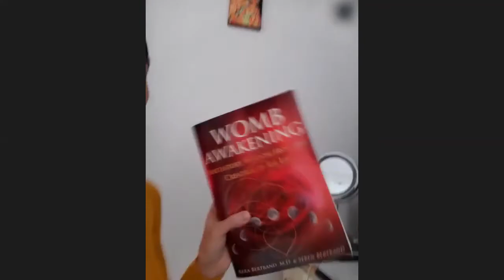The Magdalene Mysteries with Val Tignini and Seren Bertrand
Seren Bertrand is a visionary creatrix and spirit keeper with a degree in English literature and modern philosophy who is dedicated to restoring the lost global feminine wisdom traditions. The coauthor of Magdalene Mysteries and Womb Awakening, she lives in the Appalachian mountains of North Carolina.

 Valeria Marie Tignini, brings people closer to God/Source; she brings others into higher consciousness, healing of the mind and body and in alignment with their soul. Her life is in dedication to serving humanity. Her education comes from lifetime to lifetime but the highest understanding in connection to source. During the session,Val brings up the christed energy in the field so that your soul can awaken and experience a higher level of consciousness, healing and beyond. Val's experience with the galactic beings has been since she was a child and now they are working very closely with her to raise humanity's consciousness

Alan Steinfeld and New Realities for the last 20 years, has traveled the globe looking for the most important contributions to the field of Consciousness. This what you find here on this website; powerful articles, videos, podcasts and events to nourish the mind, body, and soul - so we can awaken to new realities